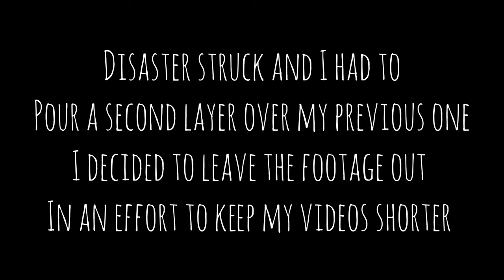26. pink ocean "Lake Hillier" resin art clock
In this video I'm creating an ocean clock with a twist! it's inspired by the stunning pink lake Hillier on middle Island off the coast of my beautiful home town Esperance.

during filming i had a few things go wrong, I also had to take a 4 week break between the start and finishing of this peice to help my mum recover after heart surgery but it's finally done and will have gold hands fitted in the next week.

products used

JR ocean coat
JR titanium white pigment paste
Colour Obsession carmine pigment powder